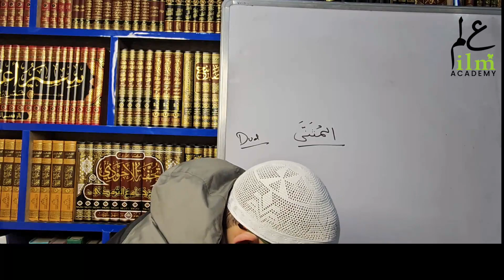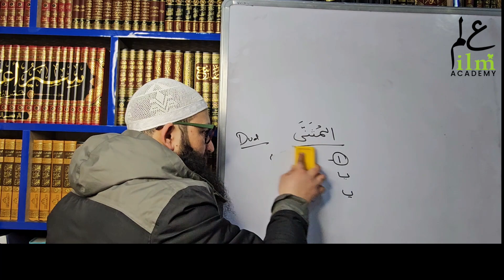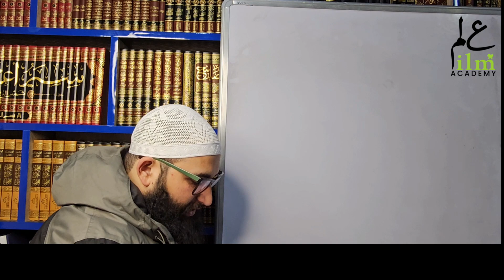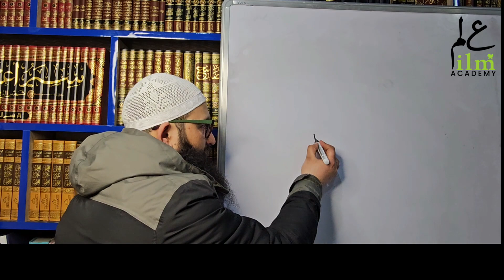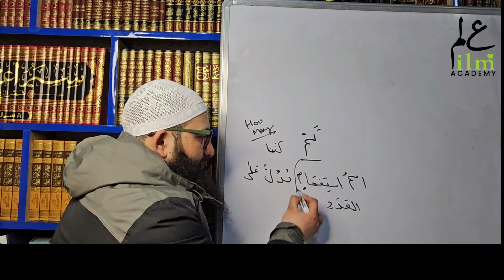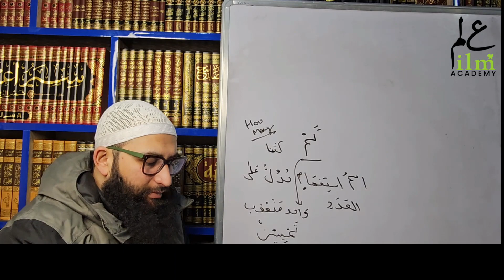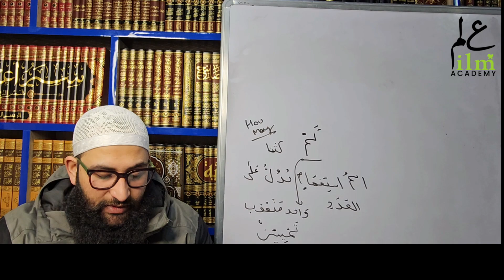Duroos-ul-lugat-il-Arabia Vol-1 | Lecture #24 | Mus'ab Bin Ab Majeed Complete Lesson no 18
Duroos-ul-lugat-il-Arabia  Vol-1 | Lecture #24   | Mus'ab Bin Ab Majeed
  Complete Lesson no 18